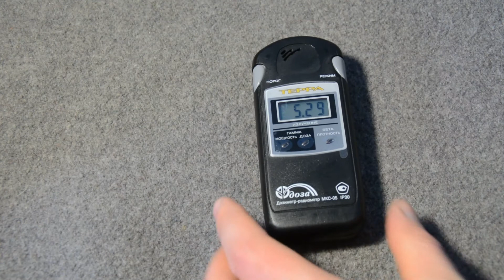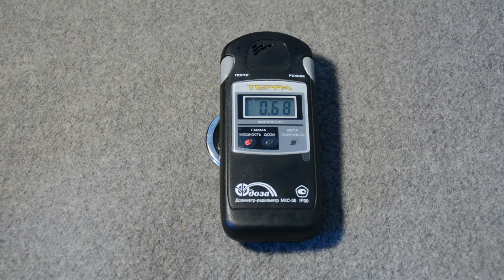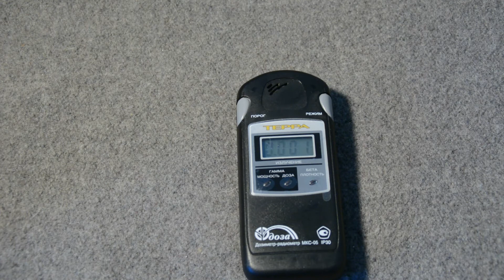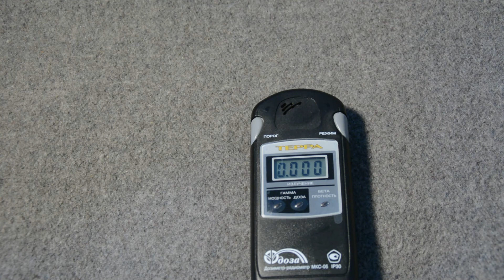dozymetr radiometr licznik Geigera Terra MKS-05 - wersja podstawowa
Podstawowy model Terry, przeznaczony dla wojska i służb ratowniczych. Nie ma trybu uśpienia i budzika jak przeznaczona do użytku domowego Terra P i Tera P+, ale za to próg alarmu można zaprogramować w całym zakresie pomiarowym, zaś przy pomiarze beta odjąć tło gamma. Oczywiście współdzieli pozostałe cechy innych dozymetrów Terra, czyli wiotką klapkę filtra na okienku pomiarowym oraz niski pobór prądu. Więcej w recenzji